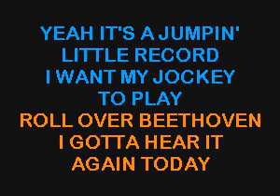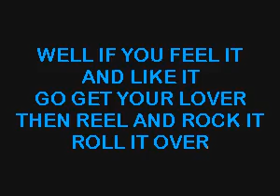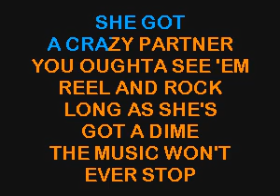SC7602 09 Berry, Chuck Roll Over Beethoven [karaoke]